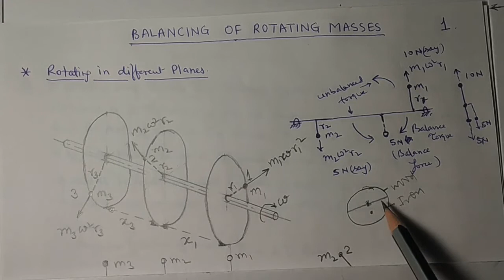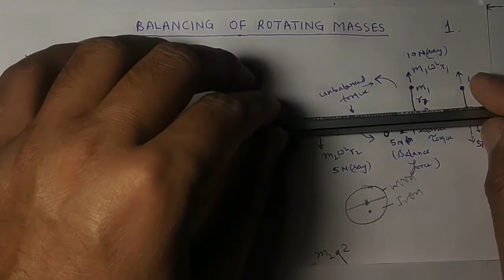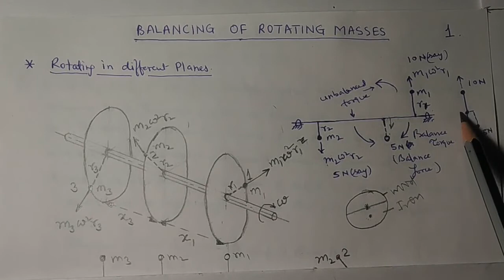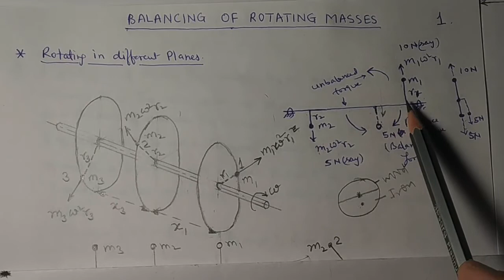NUMERICAL ON BALANCING OF MASSES ROTATING IN THE DIFFERENT PLANE ME204 BY MUKESH JAIN (GPC, SIKAR)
Please also watch my videos"Need for Balancing of Rotating Masses BY MUKESH JAIN GPC SIKAR" "Balancing of Masses rotating in the same plane BY MUKESH JAIN GPC SIKAR" and "NUMERICAL PROBLEMS ON BALANCING OF MASSES ROTATING IN THE SAME PLANE ME204 BY MUKESH JAIN (GPC, SIKAR)"